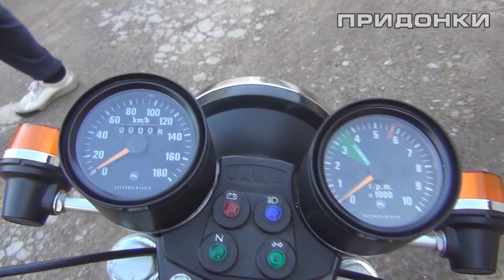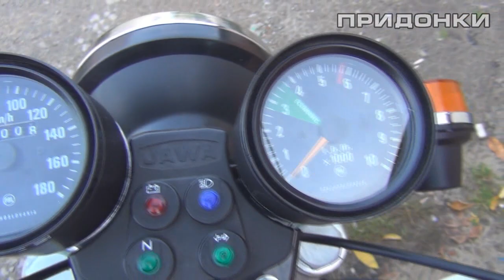ЯВА 638 после реставрации, как из магазина !